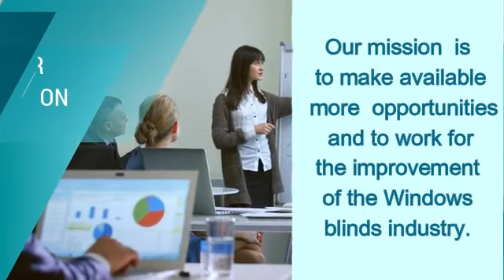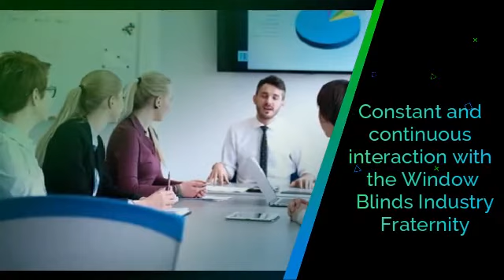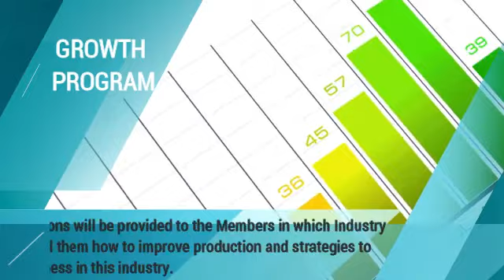WBSSA : CORPORATE INTRODUCTION